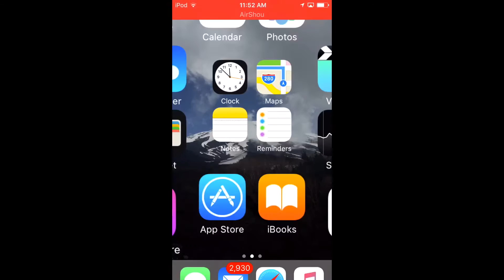My Majesty Cheat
Easy trick that gets you really far into the game. A few of you may already know this one but I'm sure theres still heaps that don't.